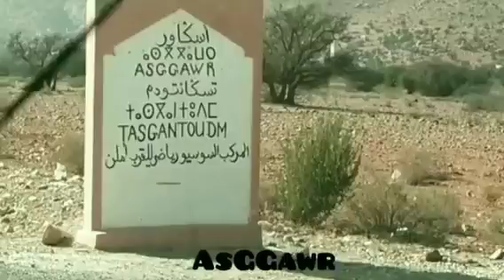جولة في عين تفليت - عين تازولت منطقة تافراوت tafraoute Maroc 🇲🇦🇲🇦🇲🇦🇲🇦